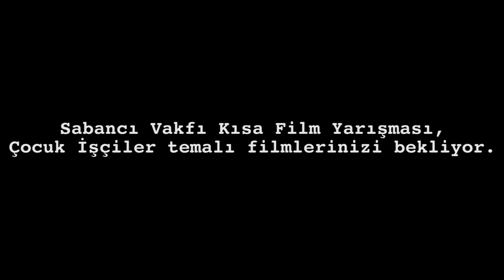Sabancı Vakfı - Kısa Film Yarışması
Çocuk işçileri oyuna çağırmak için bir adım da siz atın.